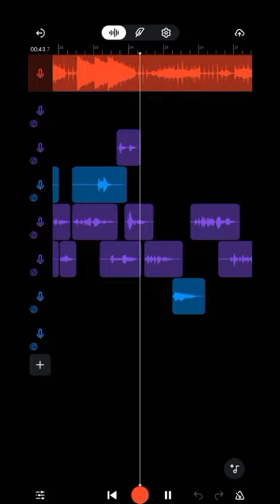isso e que fod4...